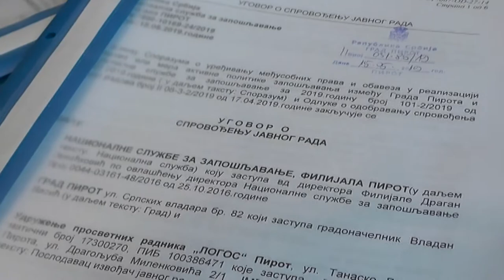DODELJENI UGOVORI ZA REALIZACIJU JAVNIH RADOVA